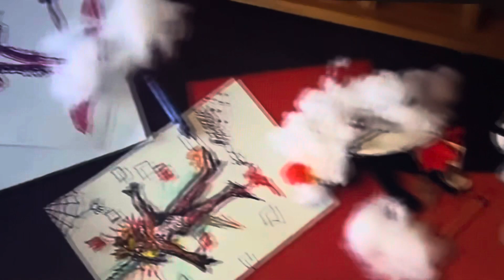Bride of Chucky: Tiffany dies in bathtub - (reversed)